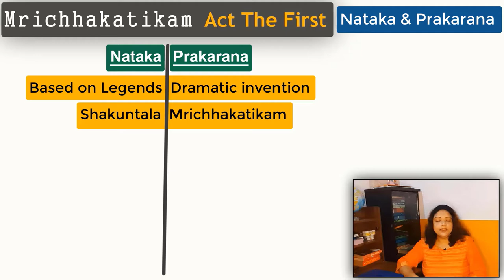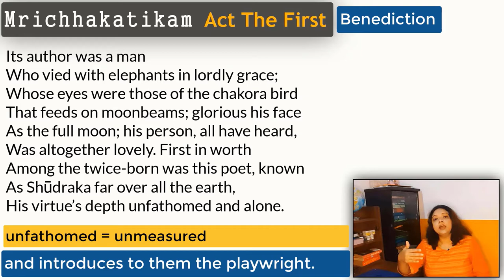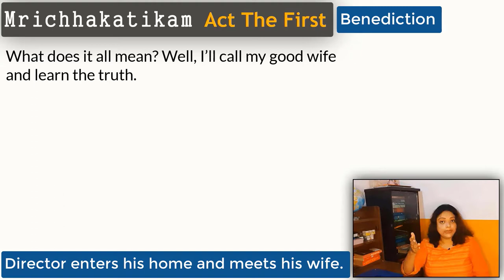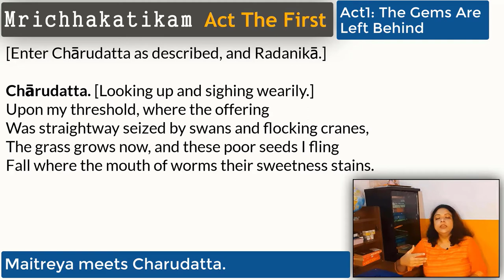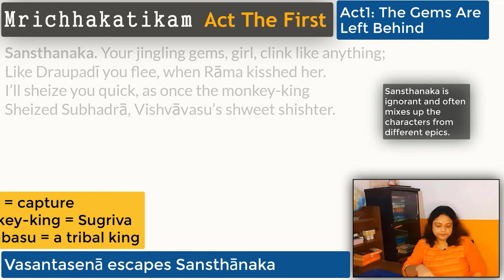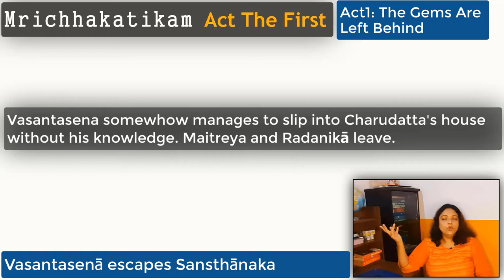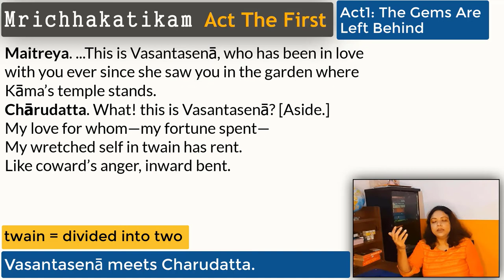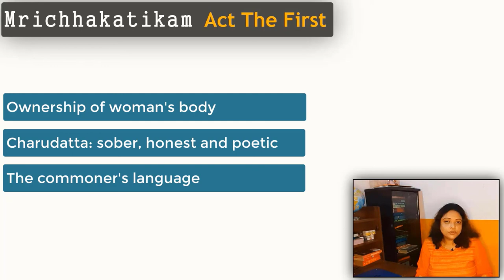Mrichhakatika | Act1 | The Gems are Left Behind | Line by Line Analysis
Mrichhakatika Act 1 includes the benediction and the starting point of the play. This video is a line-by-line explanation of this first act along with analysis of difference between Nataka and Prakarana and the character traits of the principal characters emerging from the act.

Timestamps
Intro 00:00
Nataka vs Prakarana 01:54
Benediction 06:05
Act1 25:37